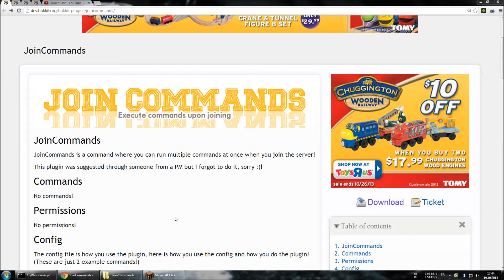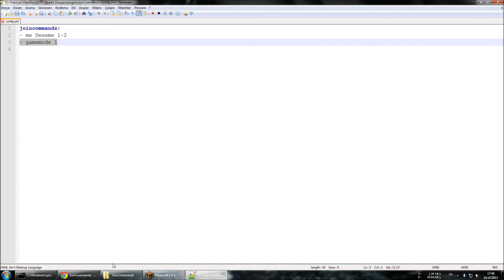Türkçe Bukkit Plugin Tanıtımı-69: JoinCommands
▬▬▬▬▬▬▬ Devamını kaçırmayın..▬▬▬▬▬▬▬